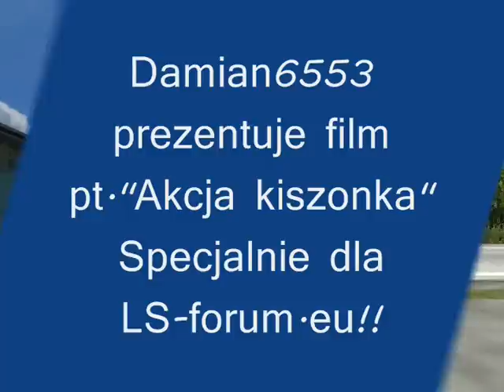Akcja Kiszonka By damian6553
TAGS : Landwirtschafts Simulator 2011 Bizon z056 Official Test Number 2 model script skrpt programowanie programming games badziu asd speedy v13 and MULTIPLAYER Agrar Official Trailer OFICJALNY TRAILER vegas pro Welcome channel Intro SAITEK Mafia kontynuacja najlepszej gry akcji opowiadającej mafijnych porachunkach. Podobnie jak pierwowzór powstała Illusion Softworks natomiast wydaniem programu zajęła się firma 2K Games. NEW MOD Ls Muzyka na końcu ModPackh Summer modsls The Best Game kawals bociek1993 badziuls l2008fan numer yt:stretch=16:9 Script by
Pomoc: asd4 & speedy